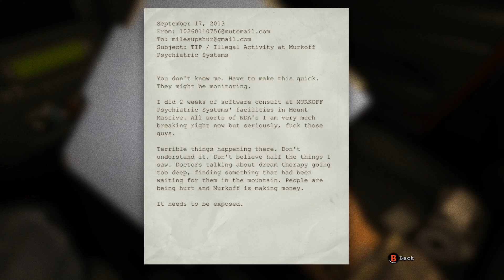Outlast Part 1 scary walkthrough gameplay (XboxOne)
HOLY SH*T! Black widow gaming brings you Outlast Part 1 scary walkthrough gameplay on the XboxOne. Join Mr.M80 and Java as they get the shit scared out of them.